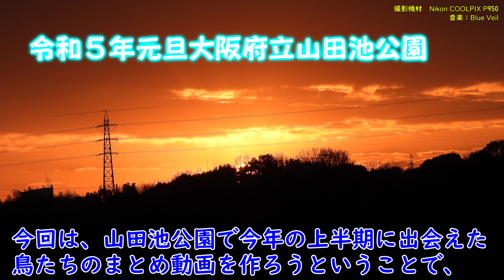令和５年１月山田池公園探鳥動画総集編【山田池公園】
アップ時、数時間後、台風の直撃を受ける予定になっているところです。皆様のお住まいで台風の影響を受けるところの方は、十分注意してくださいね。

ところで、今回、今年の１月の山田池公園探鳥をまとめてみたのですが、当初は令和５年上半期としてまとめるつもりでした。ところが、１月を作ってみると、なんと３０分を超えてしまっていました。こんな長い動画なんて、誰も見る気がおきませんよね。
今回の動画は約３２分なのですが、試験的にアップしてみて、視聴動向を見てみたいと思っています。
もう少しまとまらなかったのか？と思いますが、１月に出会った鳥全てを網羅しましたので、こんなことになってしまいました。

皆様の貴重な時間をいただきたく、是非最後までご視聴いただけるとありがたいです。また、こういう風にした方がいいよ、など、アドバイスをコメントでいただけると、今後の動画編集に役立つと思いますので、よろしくお願いいたします。

出てくる鳥の種類については、以下の通りです。
アオサギ　アオジ　アトリ　イカル　エナガ　オオバン　カイツブリ
カルガモ　カワウ　カワセミ　カワラヒワ　カンムリカイツブリ
キジバト　キセキレイ　ゴイサギ幼鳥　コゲラ　コサギ　シジュウカラ
シメ　ジョウビタキ　スズメ　セグロセキレイ　ダイサギ　ツグミ
トラツグミ　ハクセキレイ　バン　ヒヨドリ　ヒレンジャク　ホシハジロ
マガモ　ミコアイサ　ムクドリ　ムジセッカ　メジロ　モズ　ヤマガラ
ルリビタキ

お気づきかと思いますが、５０音順になってます。
では、最後までごゆっくりご視聴ください。